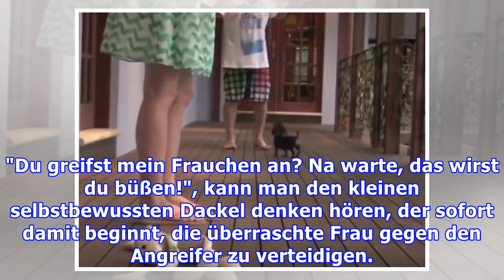"Weg von meinem Frauchen!" Dackel verteidigt Besitzerin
Ein Mädchen und ein Junge albern in diesem Video ein wenig herum und üben sich anscheinend im Kickboxen. Als der Junge sein Bein hebt und einen Luftkick versucht, versteht der danebenstehende Hund die Situation allerdings vollkommen falsch. "Du greifst mein Frauchen an? Na warte, das wirst du büßen!...